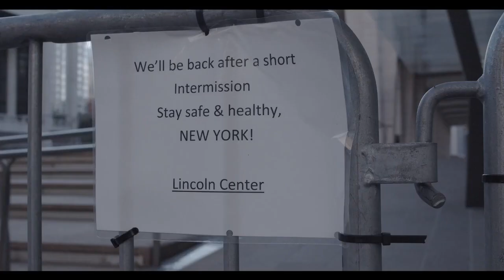ABT Film Festival Trailer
Celebrating the creativity of ABT dancers, we are excited to present "Moving Stories: An ABT Film Festival." Presented over two nights, Wednesday, September 30 and Thursday, October 1 at 7:00pm ET, "Moving Stories" features eight short films created by ABT artists.

The films, varying from 3 to 11 minutes in length, will be available to watch here on our YouTube channel. Four films will premiere each night, followed by roundtable conversations with the filmmakers. The hour-long programs will be hosted by Principal Dancer Misty Copeland and Emmy Award-winning producer Leyla Fayyaz (Life in Motion Productions).